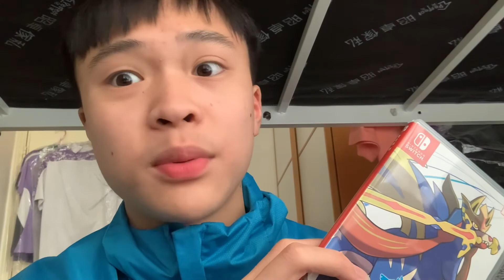Chanel Update (21st August 2021)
0:00 Intro
0:23 RSoR update
0:47 Trainz 3 on this channel?
2:10 Pokémon Brilliant Diamond, Shining Pearl and Pokémon Legend on this channel?
4:49 Change channel to fully playing transportation games?
5:41 Outro

If you want to download my Race Track route from my Trainz races, go to
If Trainz driver 2 : go to get new content
If TANE/Trainz simulator 2019 (is a available from Trainz simulator 2012) go to manage content
Then search race track, you should see be able to see my Trainz user name (rowletmaster)
And my race track route kuid code is
KUID: KUID:825647:100070
So don’t ever download the wrong route!